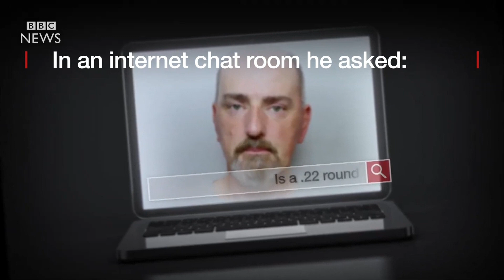Jo Cox murder: What happened? BBC News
Thomas Mair has been found guilty of murdering Labour MP Jo Cox, 41, in West Yorkshire, a week before the EU referendum vote.